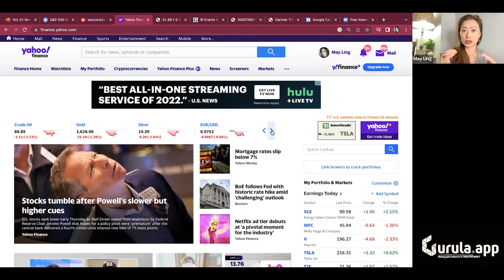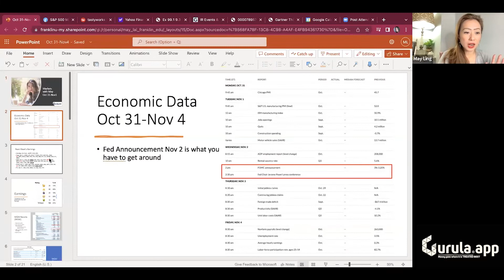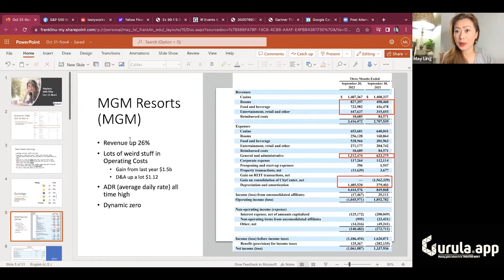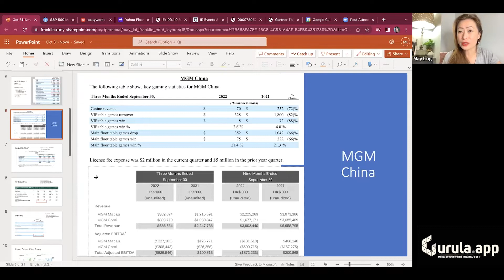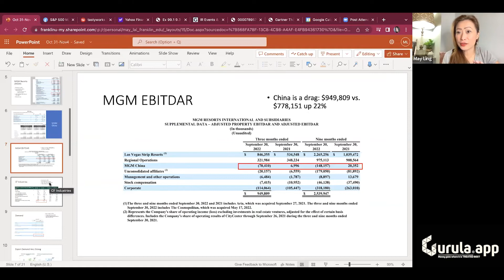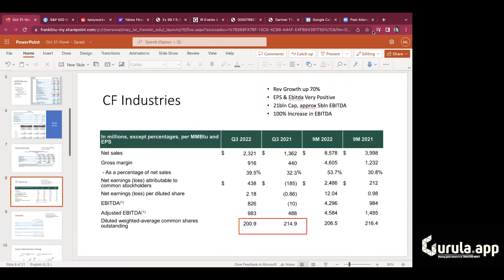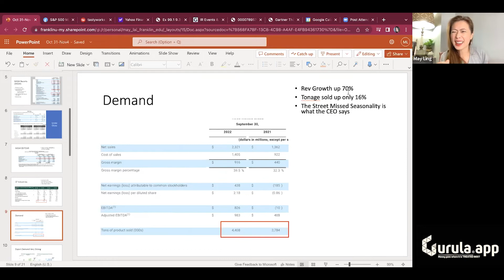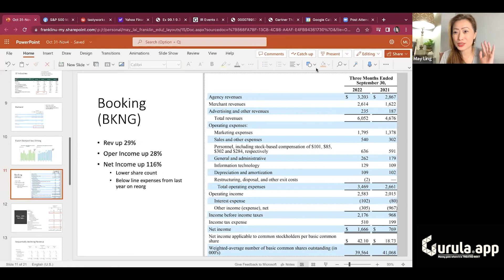11/3/22 - Buying Opportunities in CF industries (CF), MGM Resorts (MGM), Booking (BKNG)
In this episode, we discuss the strong quarterly performance of MGM Resorts, CF Industries, and Booking.com. We talk about why we don’t understand the street and their bearish sentiment on these stocks.

Markets with May is a paid subscription daily video show that talks about market activity and how to think about your portfolio.

All commentary is opinion only. Past Performance is not indicative of future returns. Before investing, consult a local professional to determine the right decisions for your portfolio